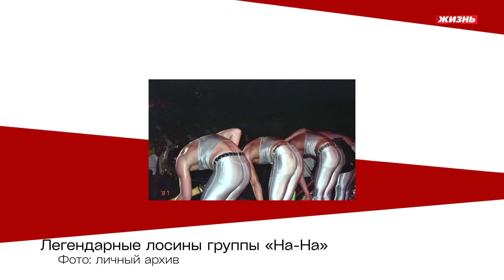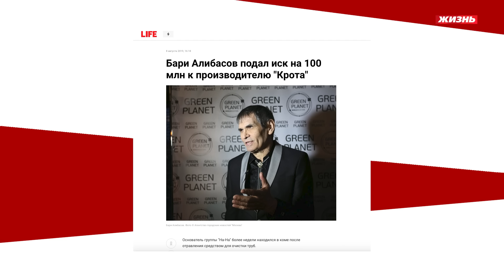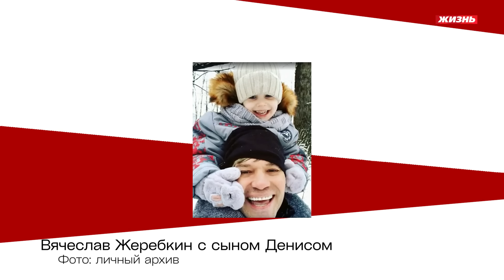Вячеслав Жеребкин: У Политова были женщины, а у меня - алкоголь…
Бессменный солист "На-На" рассказал о том, как мама отдала его в интернат,  как Бари Алибасов подарил ему права на легендарную группу и почему до сих пор жалеет о первом разводе.

01:02 "Бари Алибасов сказал про меня: "Пришёл какой-то лошок!""
03:16 “Я считал Пашу Соколова предателем”
04:47 Об экстравагантных образах группы "На-на"
07:49 "Девчонки на концерте раздевали нас догола"
09:07 "Я знаю, что такое запои..."
12:27 Почему мама отдала его в интернат
15:33 "Мое детство - туалет на улице и вода из колонки"
17:20 О том, как спустя 35 лет нашёл отца
22:01 О первой драке в школе
24:09 "Когда я выстрелил из танка все обо***ись!"
27:43 Почему группу "На-на" убрали из с радио и ТВ
34:40 "Бари Алибасов - фантазер!"
37:38 "18 я лет был женат, но делал вид, что свободен"
43:14 "Вторую жену я заметил, когда ей было всего 15"
46:41 О том, как чудом выжил в авиакатастрофе
57:02 "Наш ребёнок заболел диабетом и мы перестали спать"
1:01:03 "После 30 лет в «На-на» Бари Алибасов отдал права на группу нам"
1:02:19 "Надо воспитывать не детей, а себя!"

Наш новый сайт!

Страницы Юлии Ягафаровой